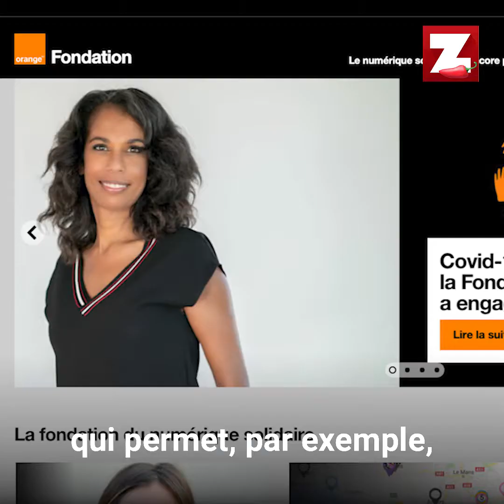Orange au plus proche des préoccupations des Réunionnais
De " Lé Mobile" à Nouleansamb, retour sur le chemin parcouru à La Réunion par Orange et sa Fondation en 20 ans pour le débit de pointe pour tous et la fibre mais également pour réduire la fracture numérique, aider à l'insertion professionnelle, soutenir les sportifs ou encore protéger l'environnement.